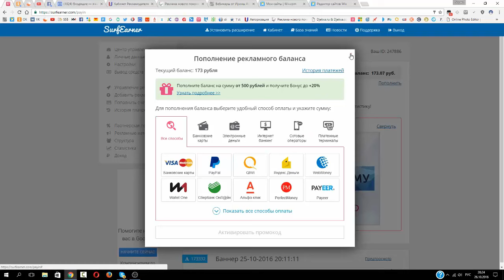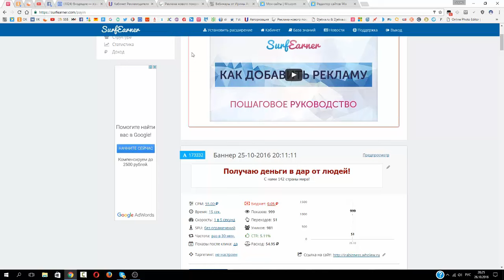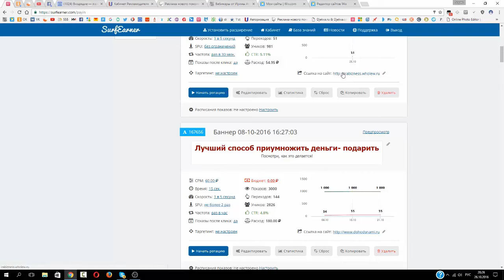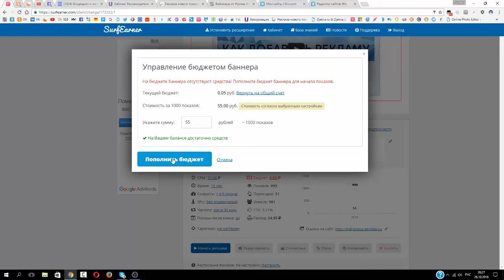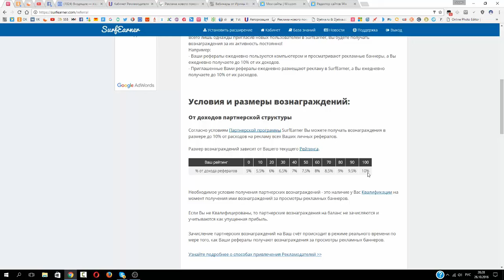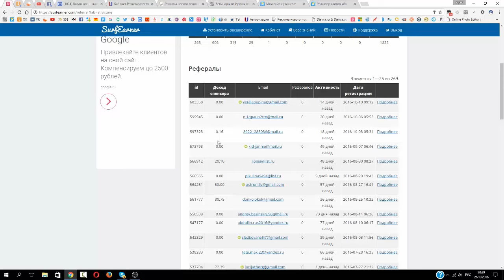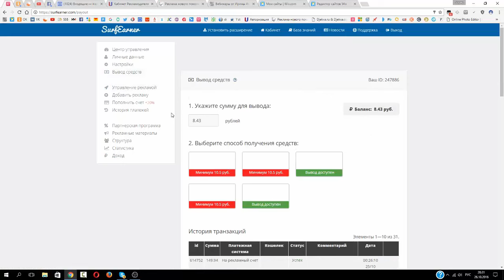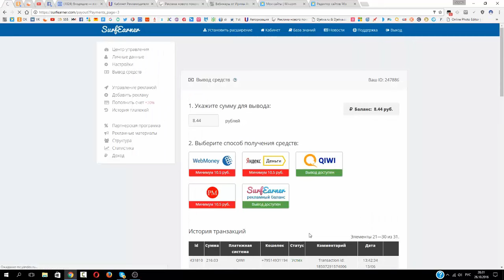Обзор рекламной площадки Surfearner